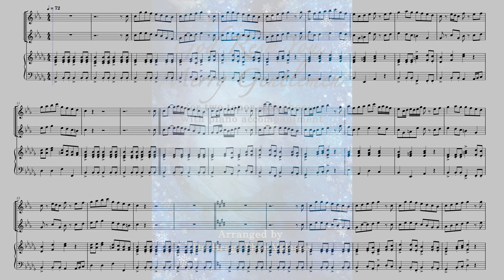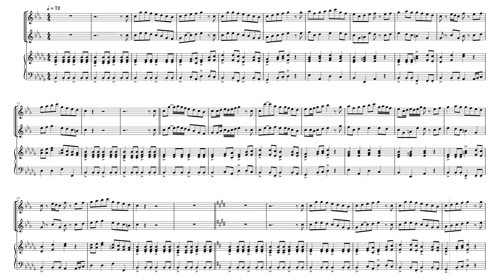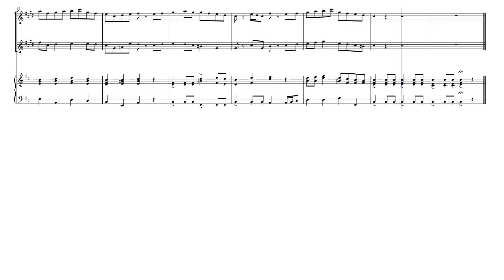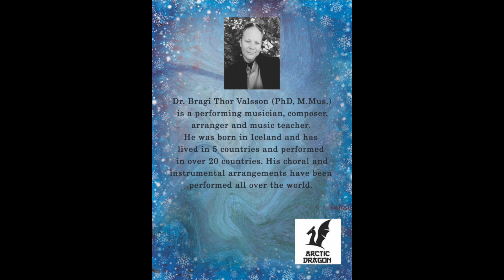God Rest You, Merry Gentlemen - two Tenor Saxophones with Piano accompaniment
An arrangement of the Christmas song God Rest You, Merry Gentlemen for two Tenor Saxophones with Piano accompaniment.